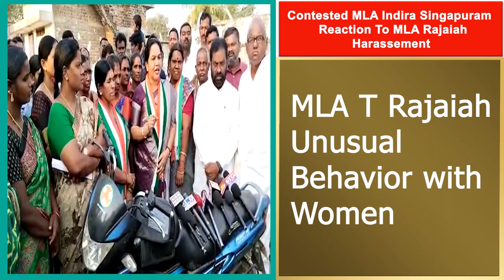Contested MLA Indira Singapuram Reaction To MLA Rajaiah Harassement || I7 News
7news is founded on a vision, which seeks to be the most Creative media organization of the world. It is the India’s leading  24-hour news network , offering comprehensive news coverage, business, lifestyle and feature programming and documentaries to the worldwide news networks, which include News Channels, Print Media And Online web casts. It is a one-stop shop, which aims to provide editorial